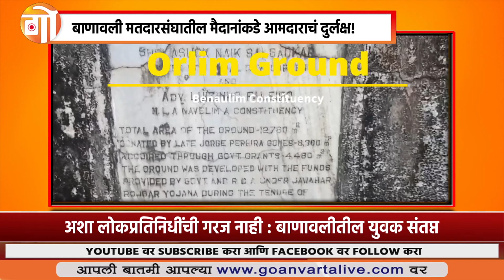POLITICS | BENAULIM | फक्त एकाच मैदानाचा पुळका कशासाठी?